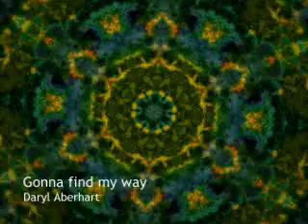Gonna find my way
This is a test bounce of the latest clip im making for the album. It's turned out pretty cool, thanks to my trial versions of Derivative's touch synth (awesome- thanks a bunch- this thing is so cool- download for yourself and see)
and Uleads video editor (very buggy on my system but fun)
I don't know why, but the sync is slipping at the end. It's perfect in the edit itself, but i think my smallish amount of ram is crapping itself on the bounce out-- oh well -my friend KDC will find a way to fix it im sure.
this is my favourite track off the album, and if you want to hear more- you can go , cdbaby.com or itunes ( daryl aberhart- the cat within )

cool- now - what track will i try next, that's the question...any suggestions?